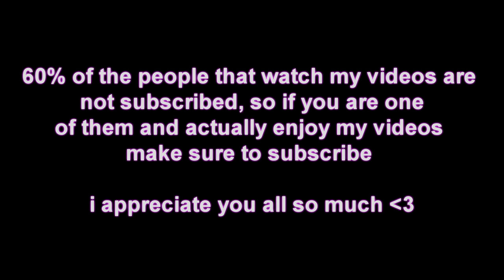35 000 arena points EU - FaZe Martoz